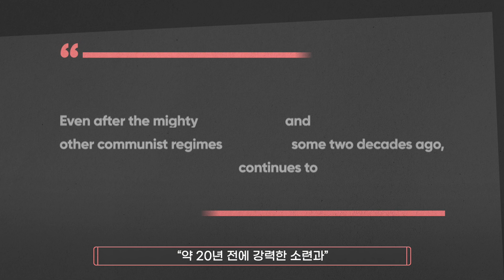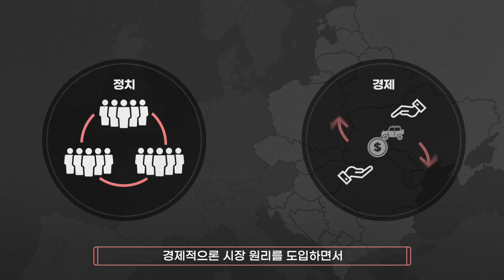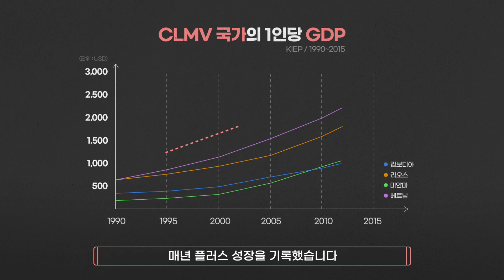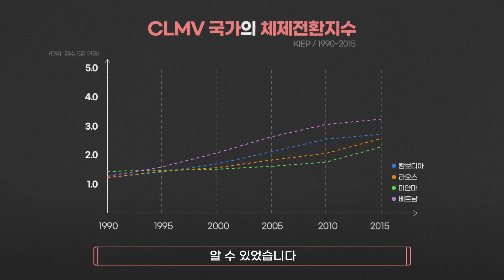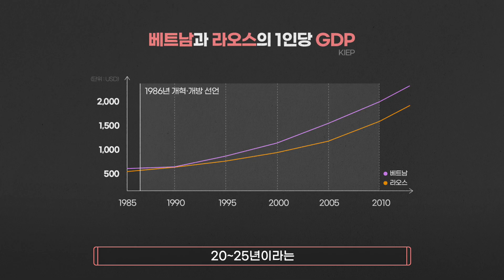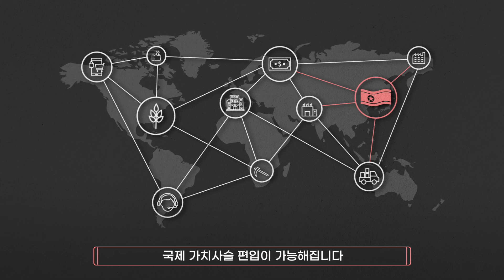⏯️ENG Sub| CLMV 국가를 보면, 북한의 20년 후 모습이 보인다(✨feat.최장호 통일국제협력팀장👨‍🎓)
⚙️영상에 '톱니바퀴'👉'화질' 클릭, 1080p로 감상하세요!
🅰 English subtitles are added to this video.

🎈01:20 동유럽식 vs 동아시아식 체제전환 모델
🎈02:31 CLMV 국가의 체제전환 특징
🎈04:59 CLMV 국가로 보는 북한의 체제전환

미국 전략국제문제연구소(CSIS) 한국 석좌인 빅터 차의 2012년 책👨‍🎓
'The impossible State'엔 이런 구절이 나옵니다.✒️

“약 20년 전에 강력한 소련과 여타 공산주의 체제가 붕괴된 이후에도🌐
이 수수께끼의 아시아 국가는 계속 버티고 있다... (중략)
이 체제는 기근, 전지구적 경제 제재, 붕괴된 경제,
그리고 세계로부터 거의 완전한 고립 등에도 불구하고 여전히 지탱되고 있다.”⚡

빅터 차의 이 책이 나온 지 10년이 지난 현재까지
‘계속 버티고 있는’ 수수께끼의 아시아 국가는,
우리가 쉽게 답을 아는 곳, 바로 ‘북한’입니다.😮‍💨

빅터 차는 북한의 이 같은 버티기가 가능했던 이유를
자세히 설명하면서도 북한의 현 체제 존속은,
책의 제목에서 보듯, ‘불가능’(impossible)하다고 단언합니다.👁️‍🗨️

빅터 차의 말처럼, 북한의 현 체제가 지속 불가능하다면
북한은 어떻게 변화해야 할까요?
KIEP는 그 해답을 ‘CLMV 국가’에서 구했습니다.✨🌎